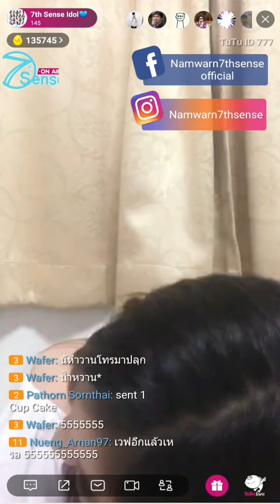Namwarn 7thSense TuTu Live 2018-07-09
Namwarn 7thSense

DU Recorder.